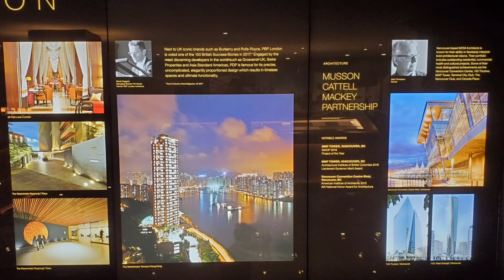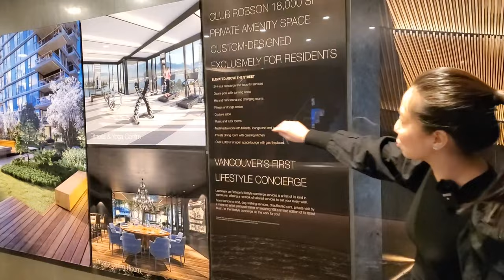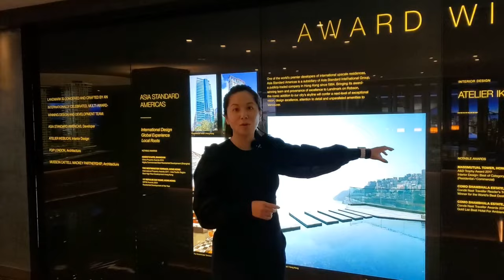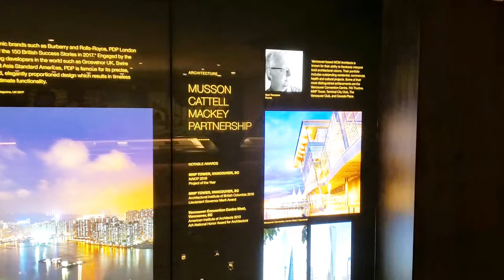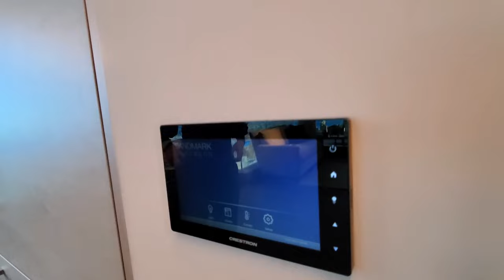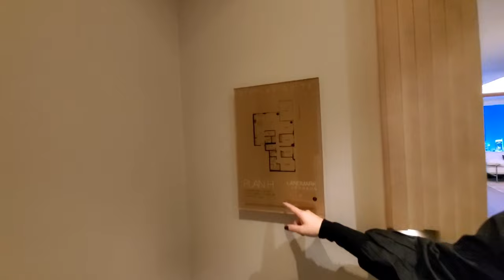【溫哥華房地產】溫哥華市中心 Downtown 高級住宅 | 用料好 | 設計獨特 | LANDMARK ON ROBSON | 加拿大温哥華專業地產顧問 | Pansy Yeung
Landmark On Robson

坐落在1400 Robson St., Landmark On Robson是溫哥華黃金地段Robson街上絕無僅有的高端奢宅，時間流逝中永恆存在的城市地標。兩座32層和34層混凝土高層住宅，236套精品豪邸，Landmark On Robson的頂級塔尖生活，只為追尋極致的您而存在。

不是所有豪宅都可以稱之為藝術品，而Landmark On Robson的存在即是為了證明，只有對極致的不懈追求，對品質的不斷打磨，才能成就鑽石般的璀璨以恆。

不張揚卻時刻顯露身份的尊貴，Landmark On Robson由全球頂級陣容打造，大師高定，甄選全球高端品牌，用極致美學定義非凡人生。室內由首屈一指的設計大師Atelier Ikebuchi 操刀，獨一無二的專屬設計，盡顯室內超凡脫俗的氣質，無與倫比的典雅豪華。名流級量身定製廚房，實現家庭米其林主廚之夢。 Minotti Cucine名人廚房，滿足尖端客戶定製需求， 極簡+本質主義，演繹純淨奢華，詮釋藝術殿堂級的魅力。擁有超300年歷史的全球頂級廚電品牌Gaggenau，高端廚房科技，工藝精湛，品質非凡。對居家細節的高度講究，實用性與奢華感的完美結合，Landmark On Robson生動演繹雋永的美感，成就人生高光時刻。

低調⽽內斂的奢華，注重品質卻不失格調，在 Landmark On Robson，每⼀個細節都是完美的極致表達，品味的象徵，彰顯您尊貴的⾝份。

• 黃金地段，隨心探索溫哥華市中心優越生活
• 全畫幅觀景玻璃幕牆，270 度全景欣賞城市、山脈和海洋的浪漫結合，瞰盡城市盛景
• 融合高雅藝術和無限奢華的生活空間
• 獨一無二的便利設施，為業主打造的私人會所。18,000 平方英尺的專屬設施：24小時客服與安保服務，健身瑜伽中心，天際泳池，私人宴會廳，私人健身教練，私人訂製彩妝 等等，享盡極度奢華。
• 溫哥華首家全方位生活服務，絕無僅有，只需一個電話，服務即刻到家。
• 室內採用卓越的工藝和動感的開放式設計，超豪華且實用的布局，高端質感，細膩優雅
• 對細節的高度講究，典雅的訂製木質裝飾、室內用餐區與衛浴間配備柔和間接照明設施，特別定製衣櫥及儲物空間
• 尖端廚房系統，採用 Minotti Cucine 的米其林廚房
• 超過 180 平方英尺的空中露台，採用木質天花板裝飾，舒適寬闊，攬盡四季美景

Located on Vancouver’s most bustling and iconic street, Landmark
on Robson is the quintessential luxury masterpiece in the heart of
Downtown. A two-towered concrete high-rise of 34 and 32 storeys,
Landmark consists of 236 residences, designed to create harmony
between landscape and the lavish living spaces. The minimalistic
and efficient approach is meant to celebrate Vancouver’s
spectacular natural surroundings.
A contemporary living experience at its finest, Landmark on Robson
provides the city’s elites a unique opportunity to live in
transcendence and prestige. This building is especially designed for
those looking for the ultimate upscale lifestyle that marries comfort
and sophistication.
Envisioned by an international award-winning architect, designers,
and development team, Landmark on Robson has been
meticulously designed to represent the world’s most rarefied
aesthetics with its ultra-luxurious and functional interior layouts. Every
fixture is constructed with the finest materials and each finish is
chosen for its craftsmanship. Even the smallest handcrafted designs
have been personalized with precision and finesse.

• A state-of-the-art living space infused with elegance, glamour,
and limitless luxury
• Endless opportunities to explore the privileged downtown
lifestyle, where culture is designed and new trends emerge
• Panoramic 270-degree views of the beautiful city, mountains,
and ocean combined with exceptional craftsmanship and a
dynamic open-concept design
• Ultra-luxurious and functional layouts designed for efficiency,
indulgence, and comfort
• Elaborate wood surroundings, integrated cove lighting, and
custom closet systems reflect attention to every minute detail
• Cutting-edge kitchen systems, featuring Michelin kitchens by
Minotti Cucine
• Over 180 square feet of sky terrace with wood-like ceiling
finishing
• One-of-a-kind amenities offered to our guests which includes
Vancouver’s first 24/7 lifestyle concierge services & club Robson
• 18,000 square feet of exclusive private spaces, custom designed for each resident’s every wants and needs.